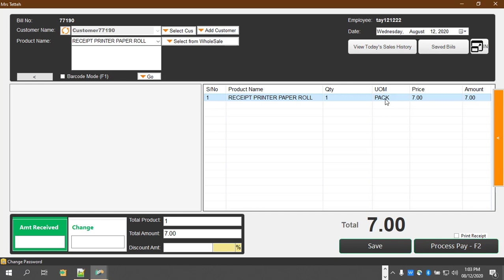POSLite - Selling Products by Weight or Length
XTech offers Point-of-Sale Software designed to simplify sales, inventory, accounting process and many more!

Currently supported on Windows Operating Systems.